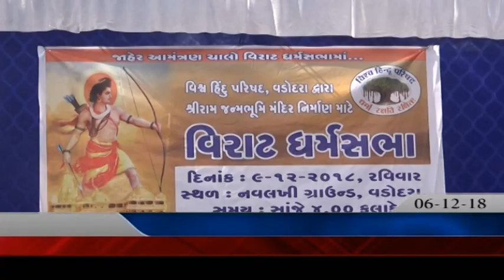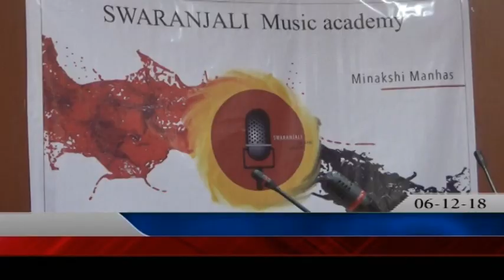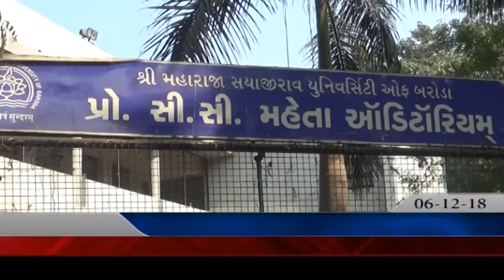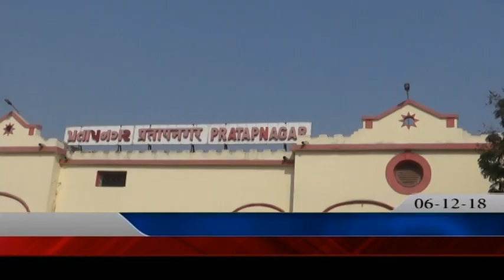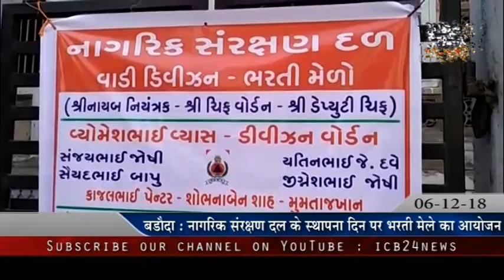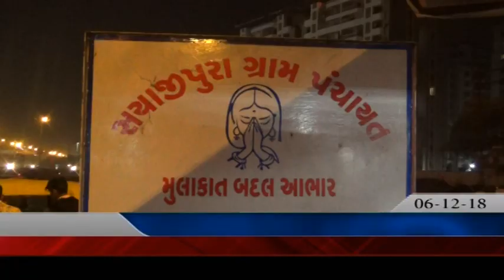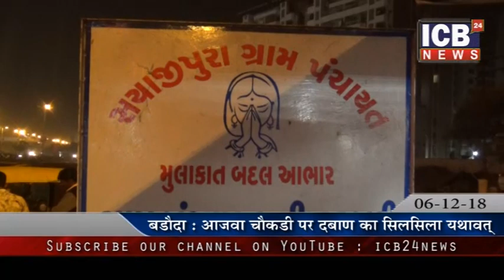06 12 18 ICB NEWS